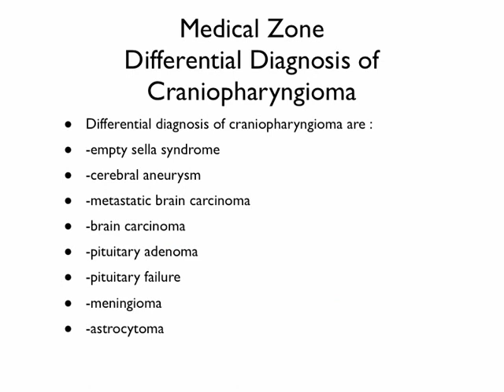Medical Zone - Differential Diagnosis of Craniopharyngioma